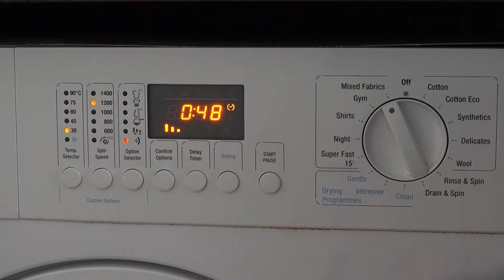Agosto se convierte en el mes con la electricidad más cara de la historia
En un verano marcado por la escalada de los mercados energéticos europeos, agosto se despide como el mes con la electricidad más cara desde que hay registros en España, con un precio medio de 300 euros/MWh en el mercado mayorista, lo que a su vez ha disparado la factura que pagan los consumidores.

Los 300,14 euros/MWh registrados de media en agosto superan el anterior máximo histórico de 283,3 euros /MWh, registrado el pasado marzo, poco después del inicio de la invasión rusa de Ucrania.